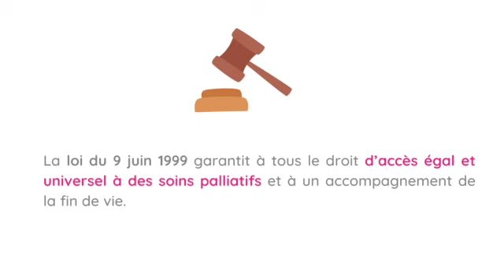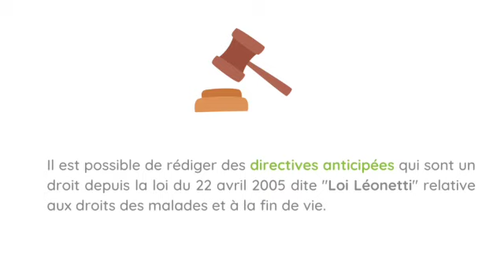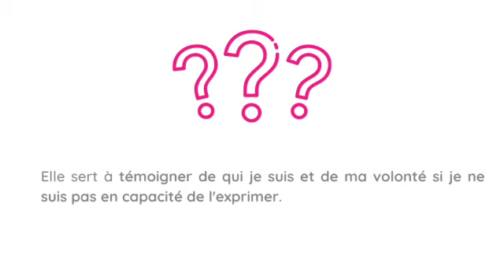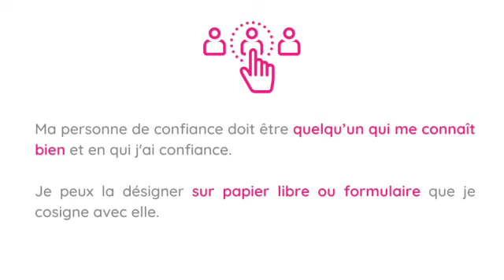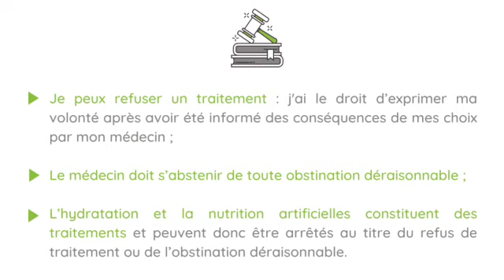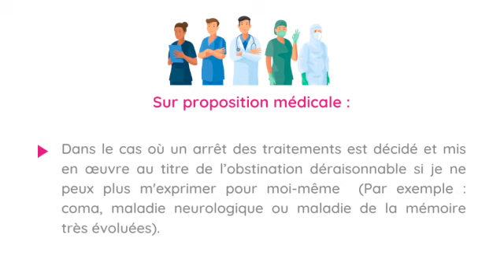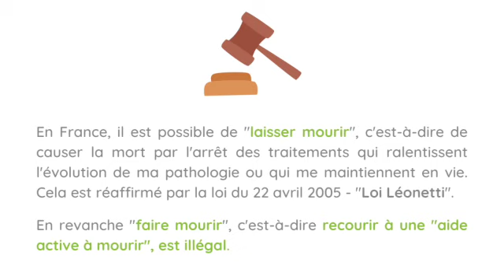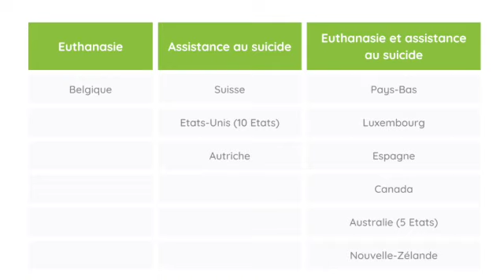La fin de vie en question(s)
Cette vidéo a pour objectifs de présenter les dispositifs existants tout en évoquant les possibles évolutions de la loi relative à la fin de vie.

Si vous souhaitez poser vos questions à l'issue de la vidéo, n'hésitez pas utiliser notre outil "Vos questions, nos réponses" disponible sur notre site Internet